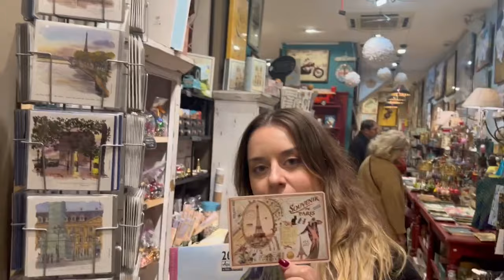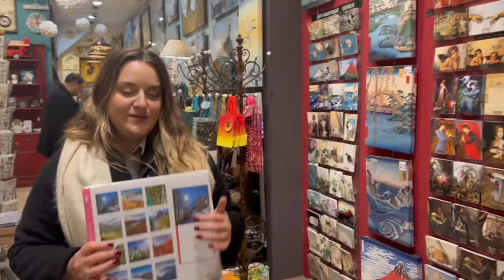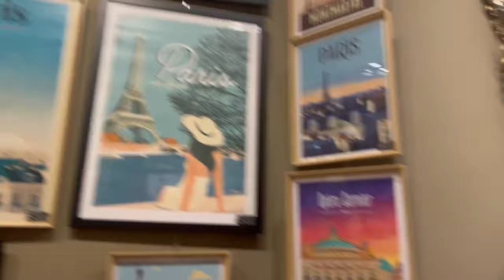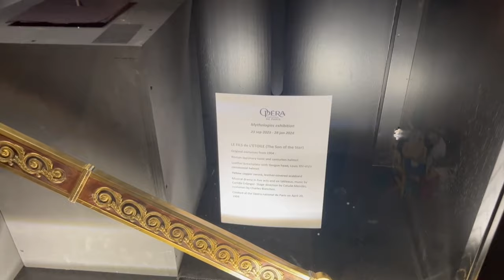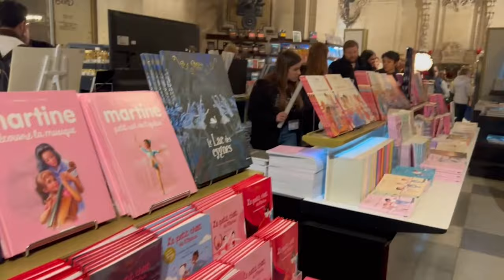PARİS VLOG 3.GÜN | Opera Garnier, Champs Elyses, Arc De Triomphe'i Gezdik! 🏛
Herkese merhaba, kanalımıza hoşgeldiniz!
Paris'teki 3.günümüzde şehri turladık; Opera Garnier, Champs Elysees Caddesi, Arc De Triomphe'i gezdik!
Arc De Triomphe manzarası, Louvre Müzesi, Montmartre, Eyfel Kulesi ve daha birçok yerin ayrıntılı gezi vlogu için takipte kalın!

Vlog ve çok daha fazlası sabitlenen hikayelerimizde😊